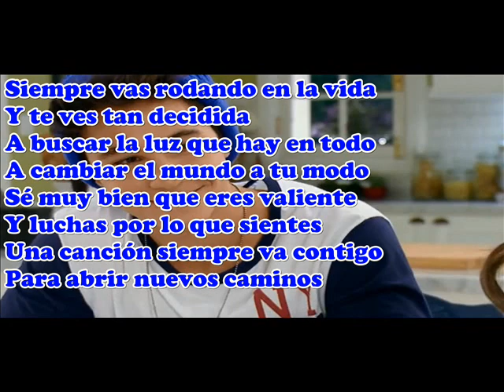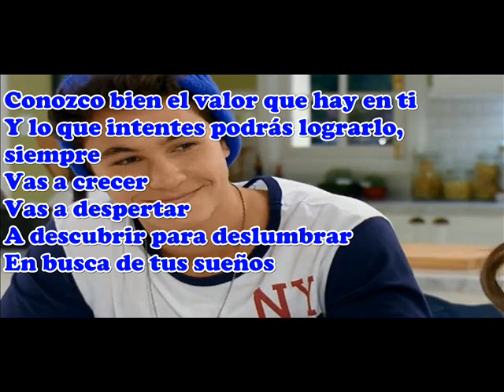Soy Luna Valiente Letra